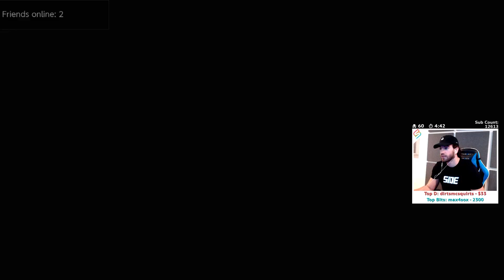ShadowBeatz Makes Things Interesting! - Mario Golf Super Rush